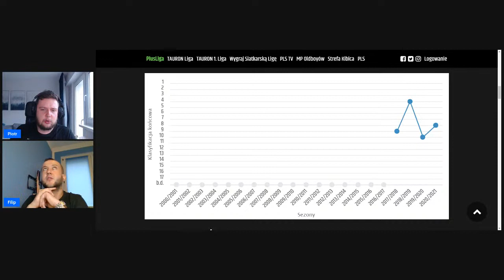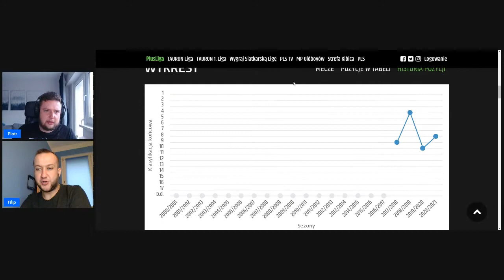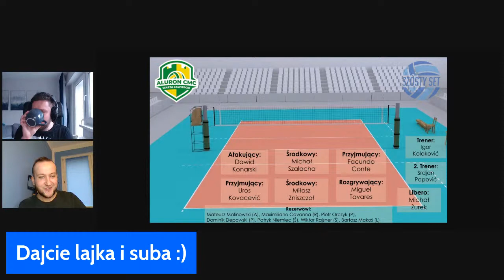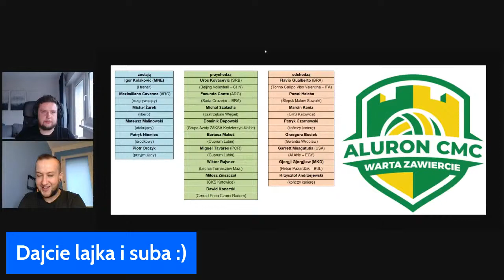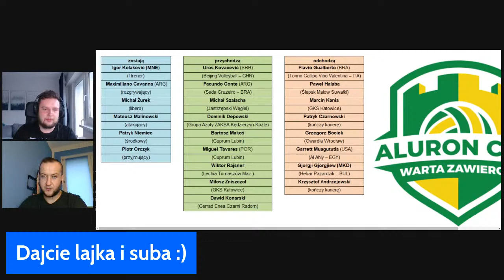Odliczamy do PlusLigi 21/22 - Aluron CMC Warta Zawiercie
Po 4. miejscu w sezonie 2018/19, dwa kolejne sezony w wykonaniu Jurajskich Rycerzy można uznać za nieudane, a na pewno za takie, które nie potwierdziły ambicji władz klubu. W tym sezonie skład uzupełniły wielkie nazwiska jak brązowy medalista Igrzysk Olimpijskich Facundo Conte, czy lider reprezentacji Serbii Uros Kovacevic. Do tego Konarski, Tavares, Zniszczoł - takiej drużynie chyba nie wypada nie walczyć o najwyższe laury!